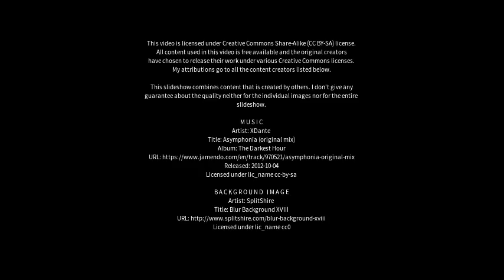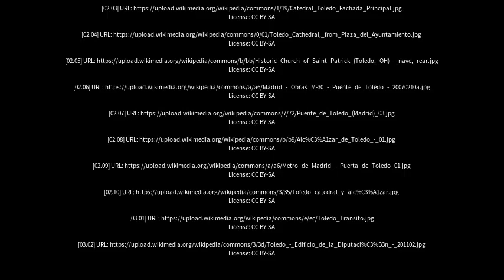Best places to visit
Best places to visit - Toledo (Argentina) Best places to visit - Slideshows from all over the world - City trips, nature pictures, etc.